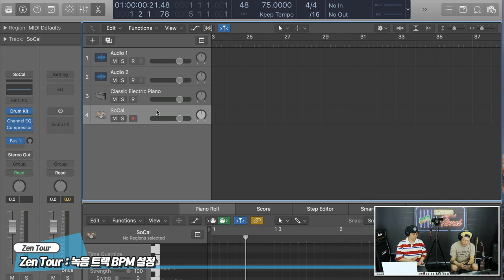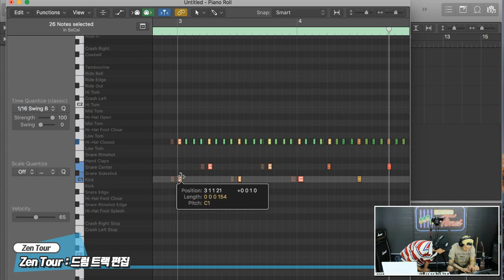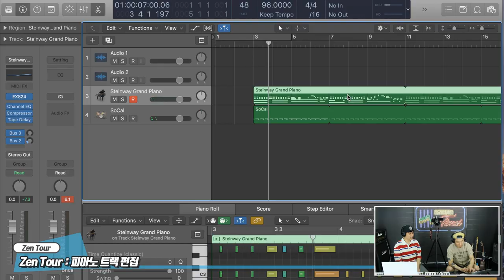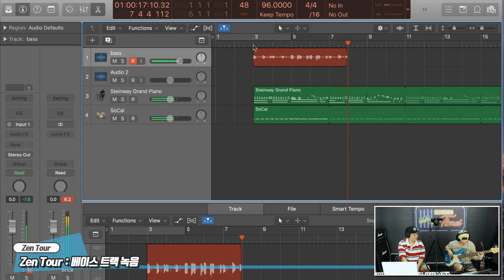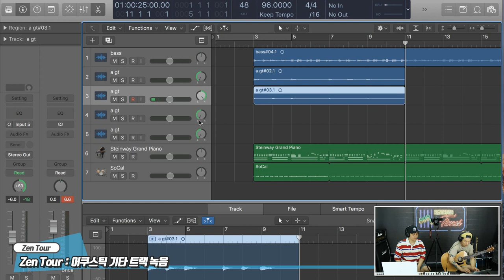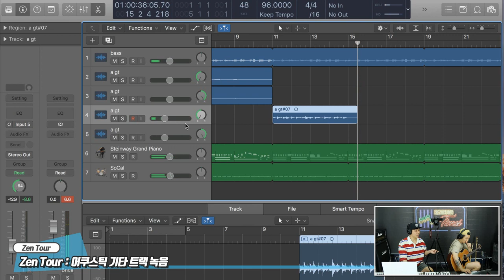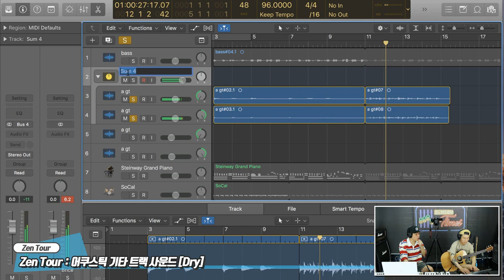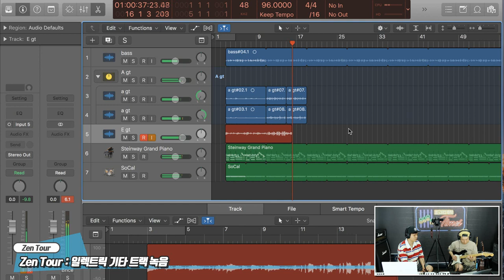Antelope Audio 오디오 인터페이스 Zen Tour 2편